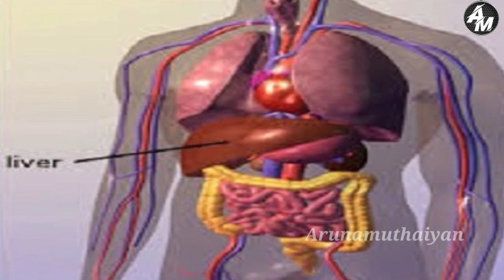Mehndi Plant | Henna | Tamil | ArunaMuthaiyan Pharmacologists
Mehndi is a form of body art and temporary skin decoration originating in ancient India, in which decorative designs are created on a person's body, using a paste, created from the powdered dry leaves of the henna plant (Lawsonia inermis). Dating back to ancient India, mehndi is still a popular form of body art among the women of the Indian subcontinent, Bangladesh, Pakistan, Nepal, the Maldives, Africa and the Middle East. In the late 1990s, mehndi decorations became fashionable in the West, popularized by Indian cinema and entertainment industry, where they are called henna tattoos.